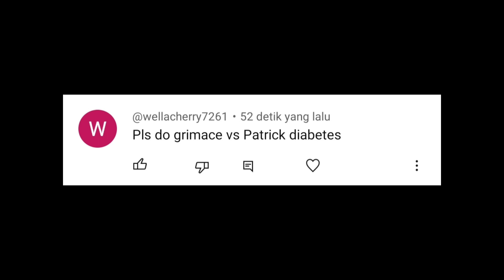Grimace vs Patrick Diabetes